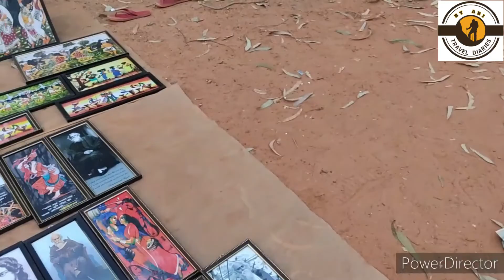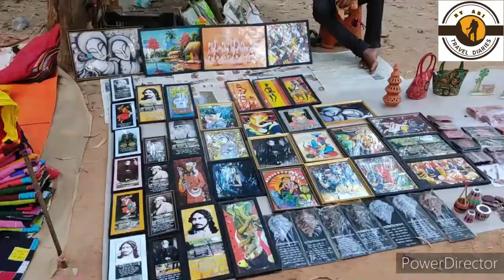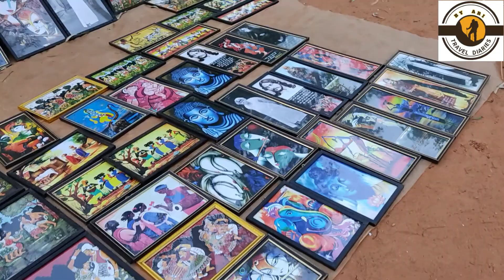SONAJHURI HAAT SHANTINIKETAN | KHOAIER HAAT IN BOLPUR SHANTINIKETAN | TOUR VIDEO Ft.@EscapeStoriesJBP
Hello Guys !!!
Today we are going to explore the SONAJHURI HAAT (KHOAIER HAAT) of BOLPUR SHANTINIKETAN. So let's start today's journey.

About Sonajhuri Haat :
The Khoai sonajhuri Hut is the perfect destination for you beside Khoai River in Shantiniketan bolpur. It's around 180 km from Kolkata. The Haat around the Shonajhuri forests transforms into a concoction of art and craft, baul music and exquisite shopping.

Here you will get numerous exclusive clay pieces of jewellery of different designs, the designer dressed made by local inhabitants. Not only clay jewellery but also you can get handmade clay toys, showpieces, bags of different Santinekatani prints, garments made of Katha Stitch and Batik Print and even local ethnic Bengalee dishes like pithey and payesh. Saturday around 02 pm the haat started in sonajhuri forest with tribal dance, folk song, baul song etc.

Not only the haat happens on Saturday, also you will find the flavour on Sunday and a little bit in Monday.

You can reach the following places in Santiniketan bolpur:-

Gitanjali Rail Museum
Kankalitala temple west Bengal
Biswa Bangla haat
Prakriti Bhavan Nature Art Museum
Amar Kutir Hesel ghar
Amar Kutir
Amar Kutir Eco park
Ballavpur wildlife sanctuary  / Bolpur Deer park
Kopai river
Visva Bharati Santiniketan ashram
Visva Bharati Museum
Visva Bharati Kala Bhavan
Bolpur Shantiniketan Hotel
Sonajhuri haat or Khoai boner hat on Saturday
Kalikapur rajbari
Ghurisha terracotta temple Illambazar
Wood fossil park Birbhum
Raipur rajbari Bolpur
Surul Jamidarbari / Rajbari

Featuring Jishnu Da (@EscapeStoriesJBP )

Facebook : Travel Diaries By ARI

Thank you soo much for your support and spending your precious time with me. Hope you enjoyed the video. If you have any suggestions then please give us your valuable feedback in the comments section.

PEACE !